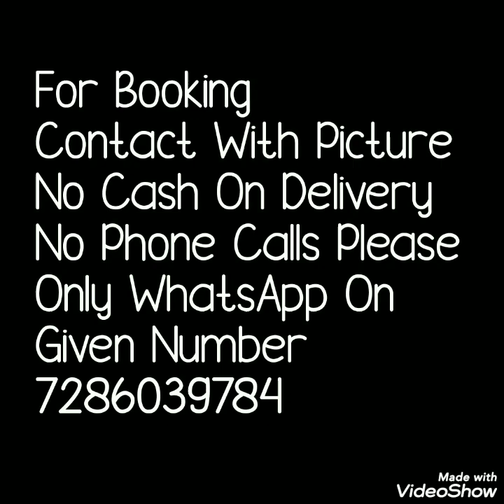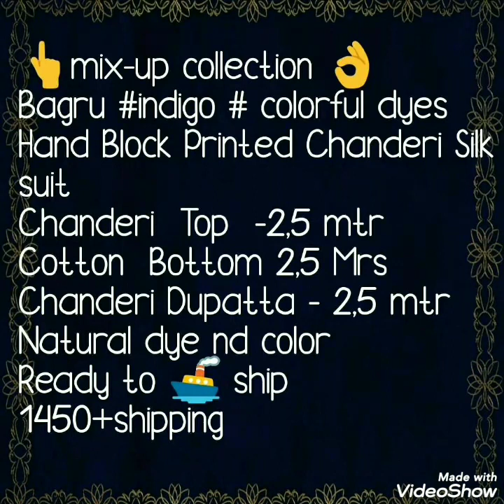Chanderi Semistiched Dress Latest Collection Mixed collection BlockPrint Bagru Print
Hello all...
Semistiched dress material with handblock bagru print. Beatiful collection of chanderi silk cotton dress. bottom cotton

1 . watsup for order: 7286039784
 2. no negotiations please
 4.Sorry, cash on delivery service is not available
 5.payment can send through RTGS,,google pay or paytm,account transfer.
 6.Dispatch will be with in 2 3 day after payment
 7.After dispatching we will send you courier number through watsup
 8.Depends on distance item will receive.normally 7 to 10 working days
 9.Take video at the time of parcel open
10.if you find any damages you can returned to same address
11.we supply all over  india,and overseases also.